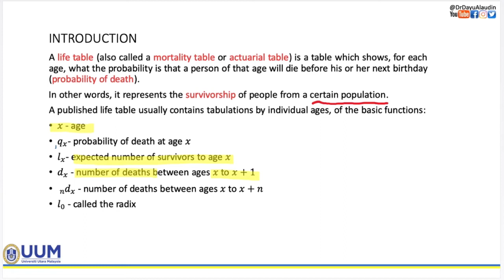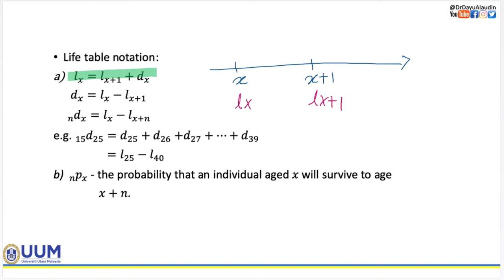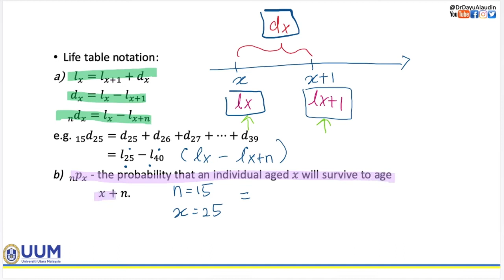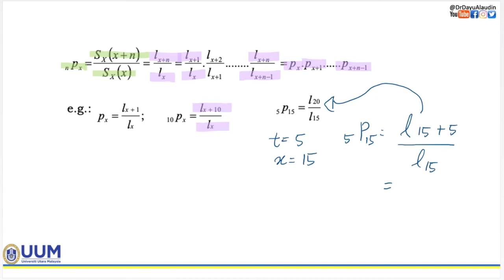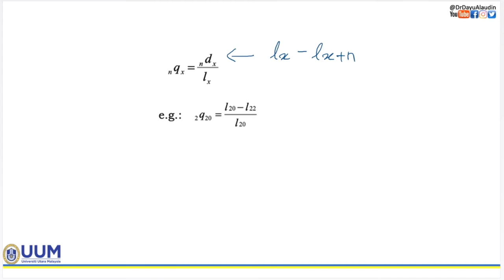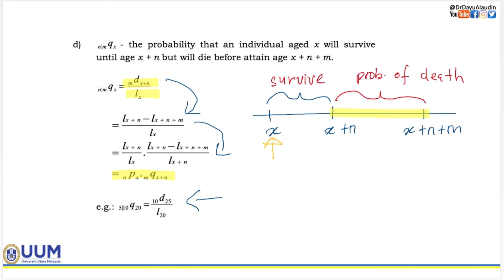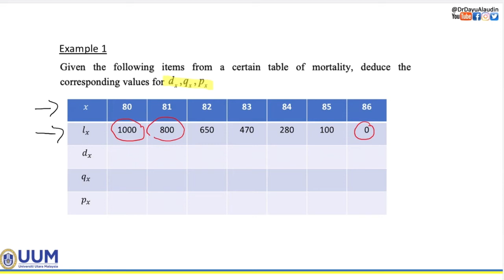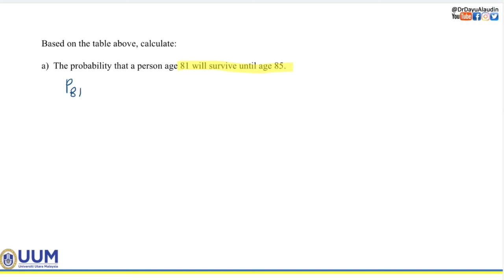Chapter 2: Life Table (PART1/3)